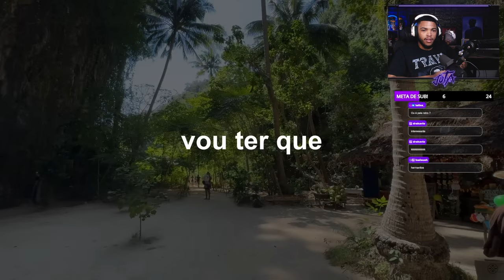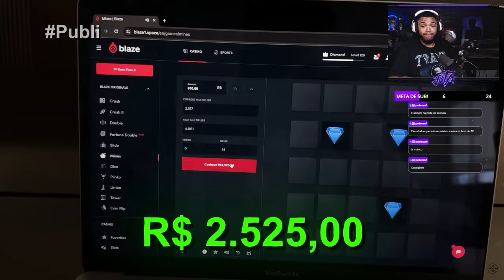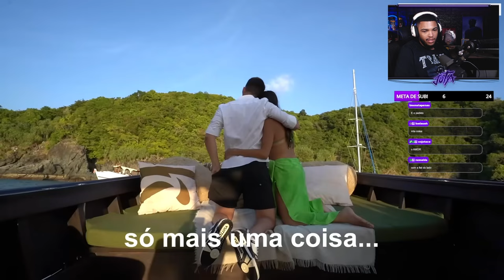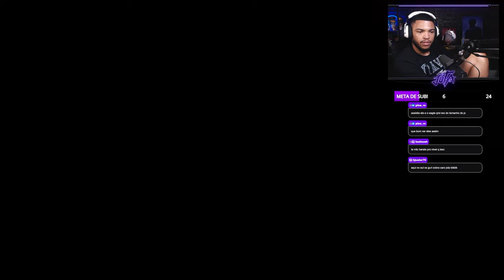100 HORAS NO PAÍS MAIS BARATO DO MUNDO! | React Jota Jogadas